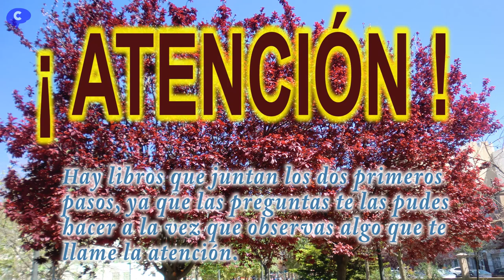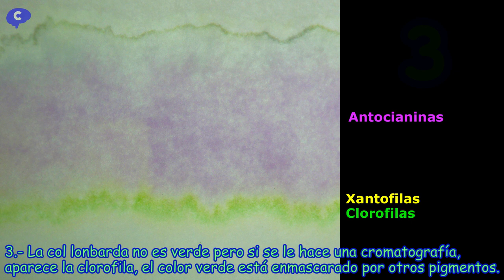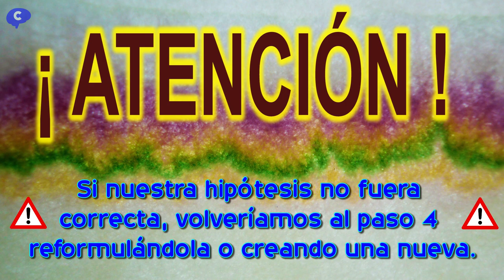QUÉ ES 𝐄𝐋 𝐌É𝐓𝐎𝐃𝐎 𝐂𝐈𝐄𝐍𝐓Í𝐅𝐈𝐂𝐎 | Bien explicado y con ejemplos | PASOS DEL MÉTODO CIENTÍFICO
Pasos del Método Científico, explicados  de forma fácil y con ejemplos sencillos.

El método científico es el camino que recorren todos los científicos para descubrir la solución a los problemas con los que se van encontrando.

Consta de 7 pasos.
1- El primer paso es la OBSERVACIÓN, pero observar no es sólo ver, hay que fijarse en los detalles. Como ejemplo nosotros paseamos por un parque y observamos que todos los árboles tienen las hojas verdes menos uno que las tiene de color ojo, el ciruelo rojo.
2- El segundo paso es el de plantearse preguntas de lo que hemos observado y nos ha llamado la atención. En este caso nos preguntamos ¿por qué tiene las hojas rojas? ¿hará la fotosíntesis? ¿tendrá clorofila?. Hay libros que juntan los dos primeros pasos, ya que las preguntas te las pudes hacer a la vez que observas algo que te llame la atención.
3- El tercer paso es la búsqueda de información, consultando artículos científicos y textos en inglés. En nuestro caso después de una búsqueda intensiva hemos encontrado 3 cosas importantes: La primera es que el color verde de las hojas de las plantas se debe a que tiene células verdes y éstas lo son porque tienen cloroplastos verdes, que deben su color a que tienen clorofila que es verde y es la responsable final del color, o sea, que las hojas de las plantas son verdes porque tienen clorofila. El segundo dato que descubrimos es que las plantas obtienen la energía sel Sol por medio de la fotosíntesis y que la clorofila es necesaria para realizarla. Finalmente descubrimos que la col lombarda tiene todas sus hojas moradas, pero que si le hacemos una cromatografía se separan los pigmentos y se puede observar la clorofila, que estaba enmascarada por los colores de otros pigmentos.
4-  El cuarto paso es el de formular una hipótesis, la nuestra será “Las hojas del ciruelo rojo sí tienen clorofila, sí hacen la fotosíntesis y no son verdes porque está enmascarado por el resto de pigmentos”.
5- En el quinto paso se pone a prueba nuestra hipótesis para saber si es correcta por medio de experimentos. Nosotros haremos la cromatografía en papel con alcohol ya que sirvió para la col lombarda. Este líquido lo obtuvimos cuando trituramos las hojas del ciruelo rojo con alcohol y lo filtramos. Finalmente se pone un papel de filtro, y esperamos uno 14 minutos a que aparezcan las franjas de colores.
6- El sexto paso es el análisis de los resultados que hemos obtenido en nuestros experimentos. En nuestro caso, observamos el resultado de la cromatografía y descubrimos que hay muchas franjas de colores, pertenecientes a los diferentes pigmentos, una de ellas es verde, de la clorofila.
7- Finalmente llegamos al último paso, las conclusiones y la aprobación o rechazo de nuestra hipótesis. Gracias a que hay una banda verde concluimos que el ciruelo de jardín o Prunus cerasifera variedad “Atropurpurea” sí tiene clorofila en sus hojas, hace la fotosíntesis y sus hojas no se ven verdes porque ese color está enmascarado por el resto de pigmentos, luego nuestra hipótesis es CORRECTA. Si nuestra hipótesis no fuera correcta, volveríamos al paso 4 y reformularíamos nuestra hipótesis o crearíamos una nueva.

TOP 5 Experimentos con el GENERADOR DE VAN DER GRAAF | EFECTO CORIOLIS , Experimento y explicación en el museo de ciencias Cosmocaixa Barcelona